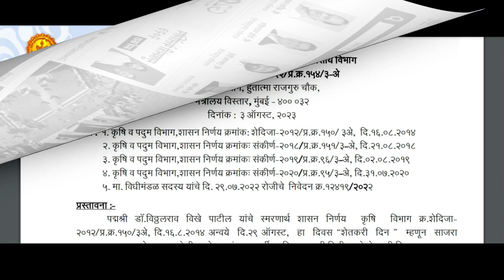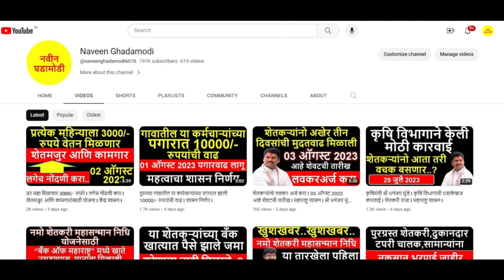शेतकरी बंधवांनो तुमच्यासाठी मोठी अपडेट l शेतकरी असाल तर हा व्हिडिओ नक्की पहा l महाराष्ट्र शासन l